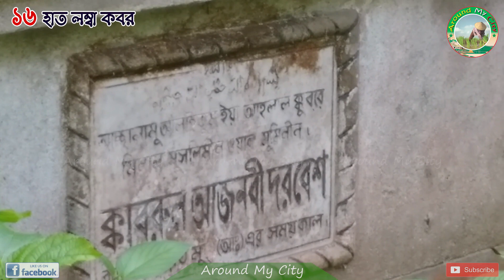১৬ হাত রহস্যময় কবর | কুষ্টিয়া | Around My City | Kushtia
১৬ হাত রহস্যময় কবর | কুষ্টিয়া | Around My City | Kushtia

click here !!=httpsyoutu.bestIR3Bg0mKI